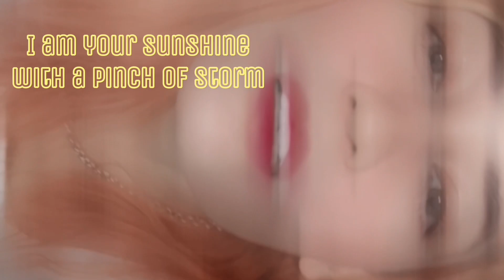Reaction to Forestella's Cover of "Maldita Sea Mi Suerte" 🥹